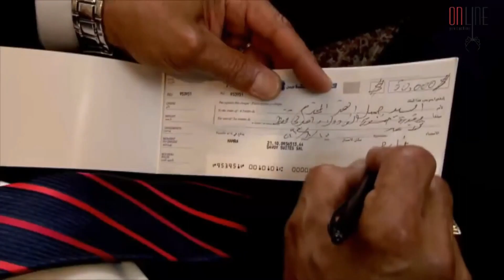نحن عايشين من خيرك ياريس كيف مابدي اسمع كلامك العائدة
تدور أحداث مسلسل «العائدة» حول امرأة تخرج من السجن بعد تنفيذ عقوبتها، راغبةً بالثأر ممّن أوصلها إلى السجن. لكنّ الانتقام لا يكون بالسهولة التي اعتقدتها لأنّ الحياة الخارجية ليست أكثر من سجن كبير يحكمه بعض الفاسدين. المسلسل من بطولة كارمن لبّس وفادي ابراهيم ونخبة من الممثلين اللبنانيين.